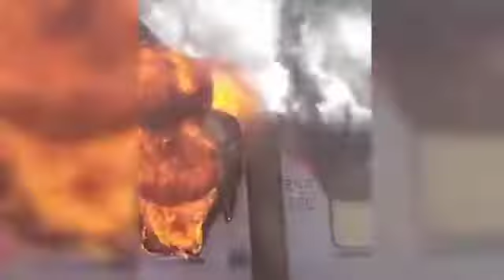ट्रैक पर दौड़ती ट्रैन में लगी भीषण आग, यात्रियों में मची चीखपुकार की गुहार..